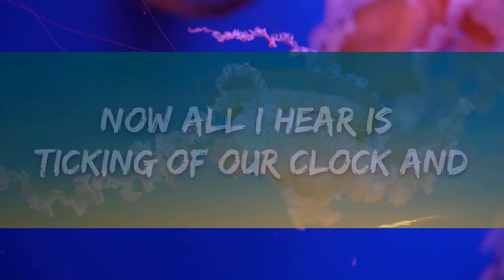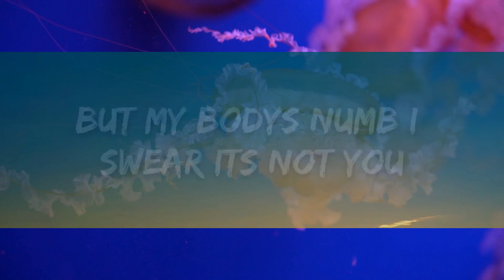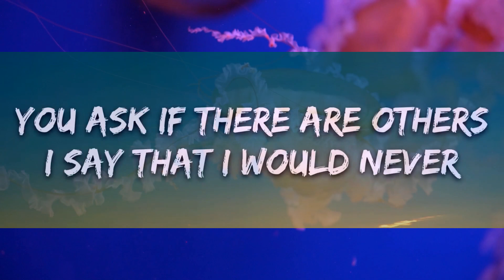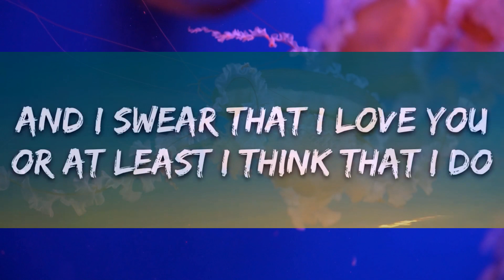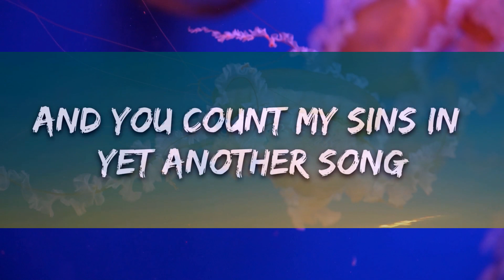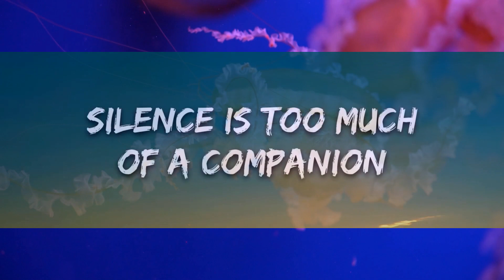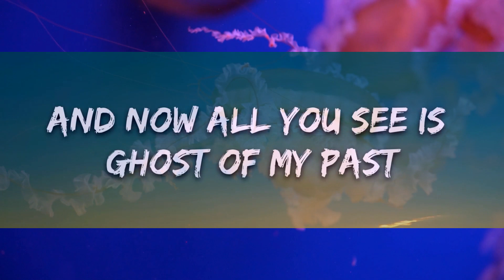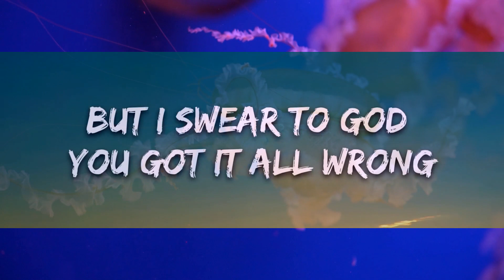Lucas Larvenz - Wrong (Lyrics) ft. Polina Pashchenko [7clouds Release] | 15min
​🎧 Lucas Larvenz - Wrong (Lyrics) ft. Polina Pashchenko [7clouds Release]

🎤 Lyrics: Lucas Larvenz - Wrong ft. Polina Pashchenko

Saturday and i’m all alone
A quiet comfort of my four walls
If I had it in me I would run to you
But my body’s numb I swear it’s not you

And you scream again blowing up my phone
The constant fighting is getting old
And you count my sins in yet another song
But I swear to god you got it all wrong

You got it all wrong

I swear to god you got it all wrong
You ask if there are others
I say that I would never

Cause sometimes even silence is too much of a companion
And I swear that I love you
Or at least I think that I do
But I forgotten what it feels like
To ever love myself too

But one phone call and there goes all your trust
And now all you see is ghost of my past
Now all I hear is ticking of our clock
and the awful silence of your morbid thoughts